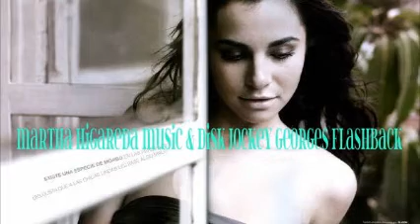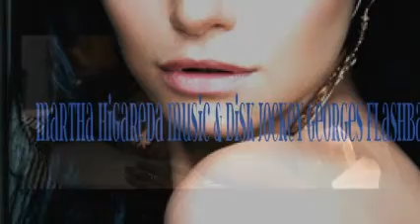HiGh EnErGy & MaRThA HiGaReDa MuSiC & CoSmO CLuB 103.3 Fm & Dj GeOrGeS FLaSHbAcK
AMO EL HIGH ENERGY .. ALGO DE HACE AÑOS .. UNA MEZCLA DEL 2003 DE UN SERVIDOR .. TWITTER  @DjGeOrGeSFLbAcK ... EN VINYL TE PRESENTAMOS SOLO LO MEJOR EN MUSICA CONTINUA .. PRODUCCIÓN , REALIZACIÓN Y MEZCLAS .. LIC.JORGE PÉREZ ORTÍZ . VISITA Y AGREGATE A NUESTROS ESPACIOS EN FACEBOOK ... ES  DiSk JoCkEy GeOrGeS FLaShBaCk & MaRThA HiGaReDa MuSiC